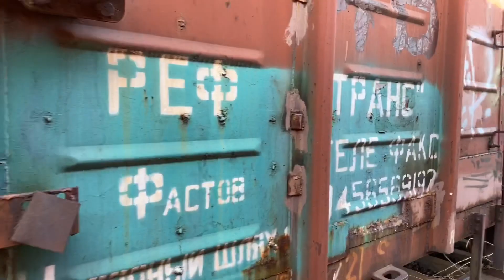Abandoned Platform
Kamera & Schnitt: T W  📸: GoPro 8 Black & iPhone 11 Pro

Киев: заброшенная ЖД-станция